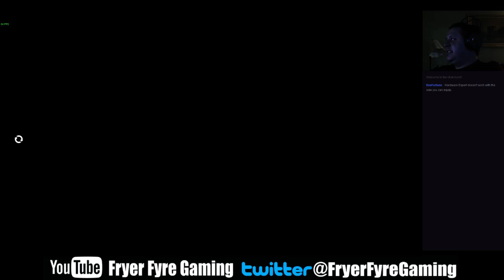How to Stealth Bank Heist Death Wish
This is an almost perfect run and clean sweep of Bank Heist. All loot and packages. 2 man crew featuring Texanforlife -- Watch live